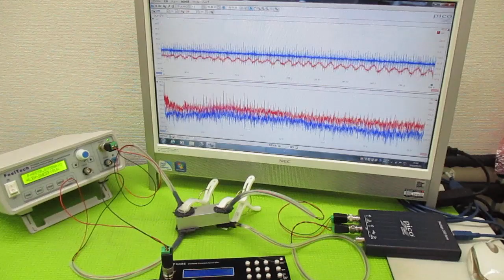オリジナル製品：超音波発振プローブを利用した超音波制御技術 ultrasonic-labo